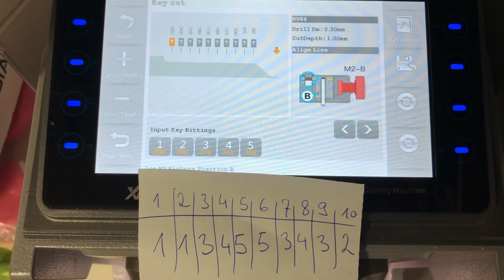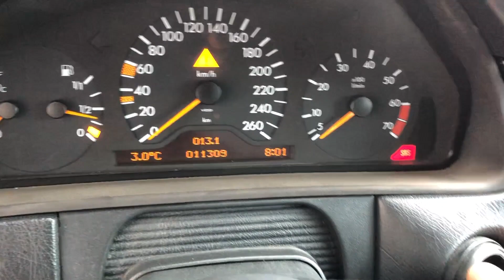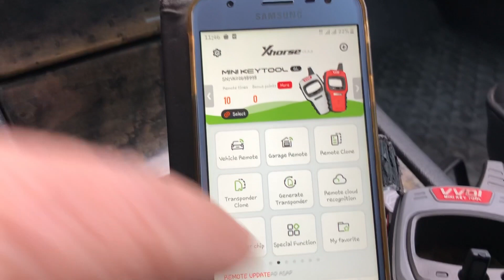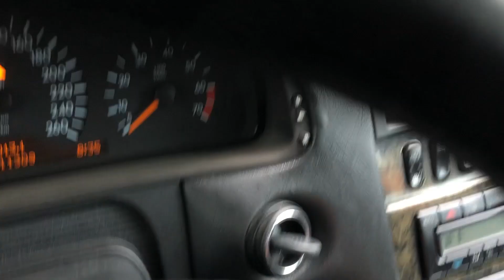MERCEDES W210 1998 alle Schlüssel verloren / all keys lost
Mercedes E-Klasse W210 Bj. 1998 alle Schlüssel verloren

Mercedes E-class W210 year 1998 all keys lost